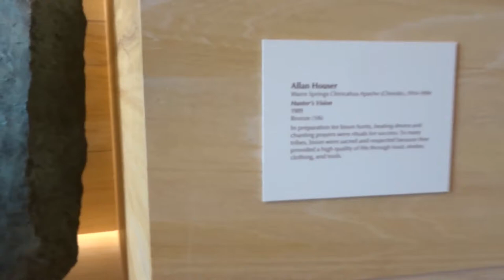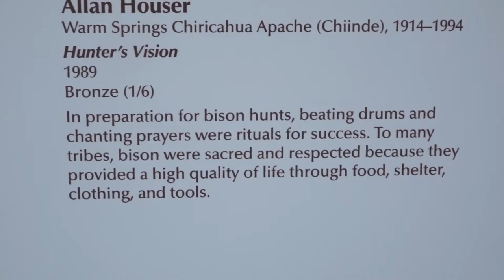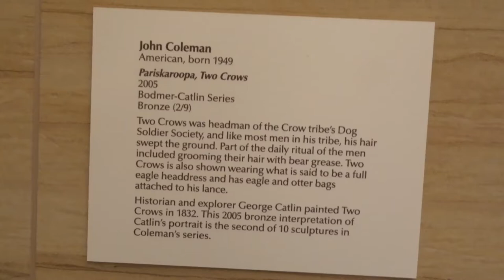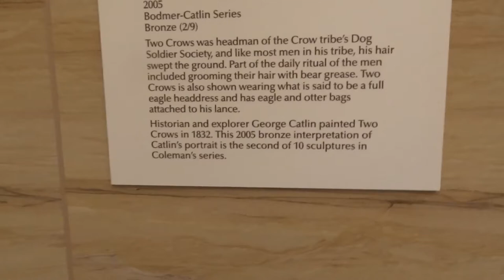AT THE MUSEUM MY YT FAM ENJOY THIS AMEN